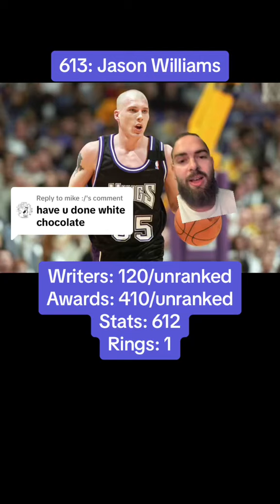613. Jason Williams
Matrix Ranking series. These rankings were done off a formula that considers every NBA player who played a minimum of 30 games in a single regular season